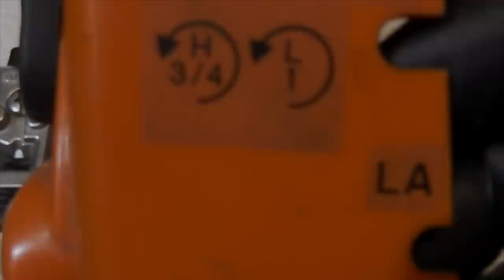Problèmes de Carburateur sur votre Tronçonneuse ? Voilà pourquoi !👍✅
Bonjour, vidéo explicative sur le carburateur de tronçonneuse, taille haie, débroussailleuse, etc...    Les membranes, les Vis LA, L, H, les réglages de base. Y a t'il des réglages sur un carburateur a part les vis ? Y a t il un filtre dans le carburateur ? A quoi servent vraiment les membranes ?
Les réponses dans cette vidéo !

Carburetor Problems on Your Chainsaw? That's why !

Hello, explanatory video on the chainsaw carburetor, hedge trimmer, brush cutter, etc ... The membranes, the screws LA, L, H, the basic settings. Are there any settings on a carburetor apart from the screws? Is there a filter in the carburetor? What are membranes really for?
The answers in this video!